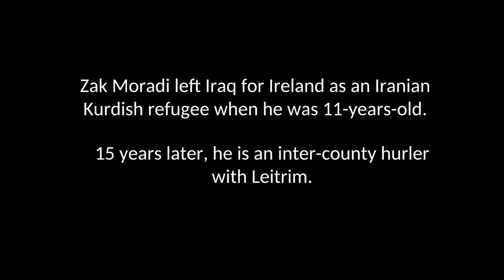From Iraq to Carrick-on-Shannon - the remarkable journey of one of Leitrim's top hurlers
Zak Moradi left Iraq when he was 11-years-old. He arrived in Carrick-On-Shannon without a word of English, but soon found a way to fit in when a hurl was put in his hand. 15 years later, he lined out in the final of the Lory Meaghar Cup and earned himself place on the Lory Meagher Cup Champions 15 selection.

Filmed and edited by Eoin Lúc Ó Ceallaigh.